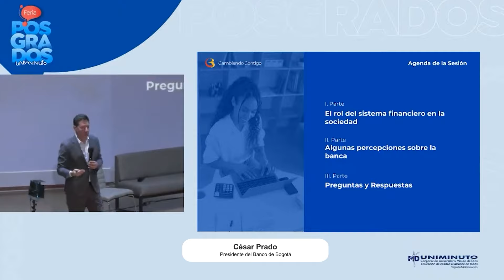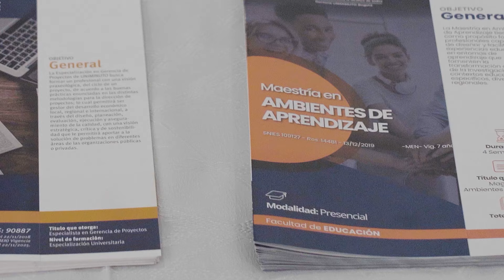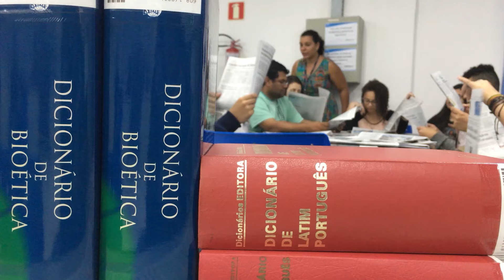ZONA Z | ¿Qué son los Banbogers?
Te contamos los consejos para Iniciar la vida laboral al terminar la carrera universitaria en esta feria de posgrados.